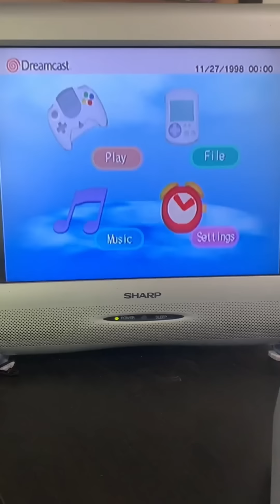Timmy’s Revenge: The Complete Series